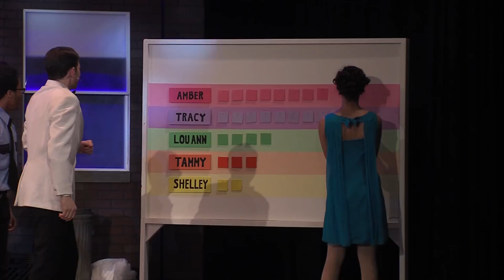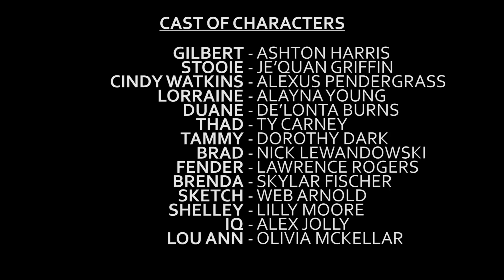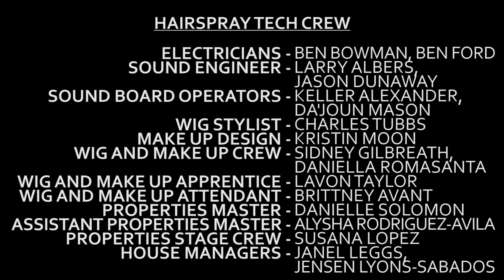Hairspray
The Hillsboro Players present: Hairspray. Performed live at Hillsboro High School. Directed by Kristin Moon.